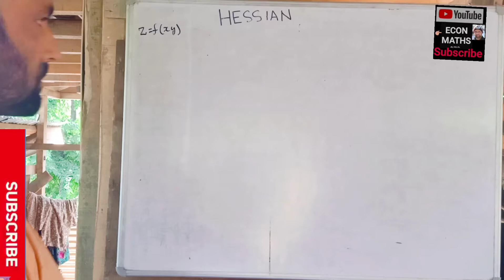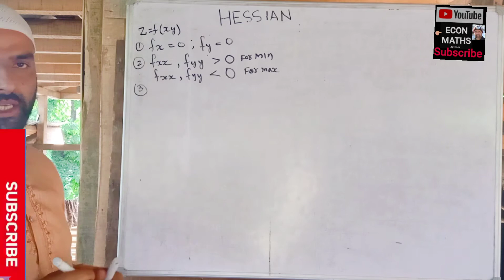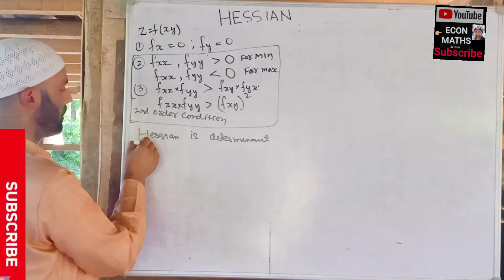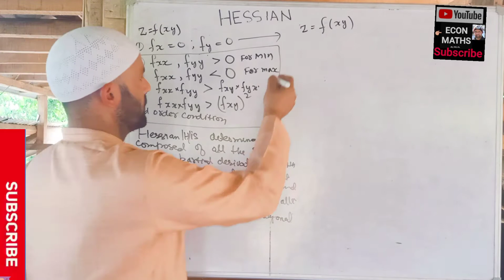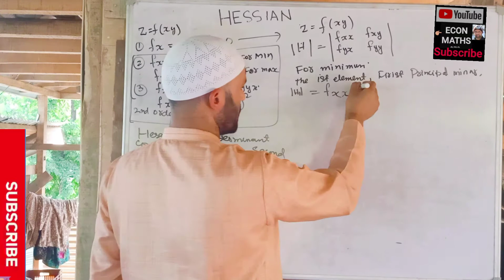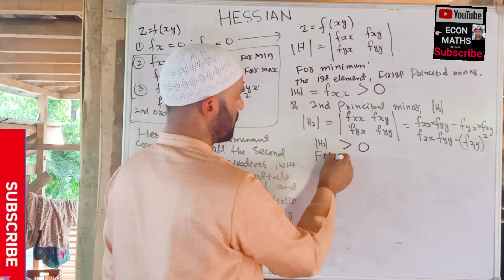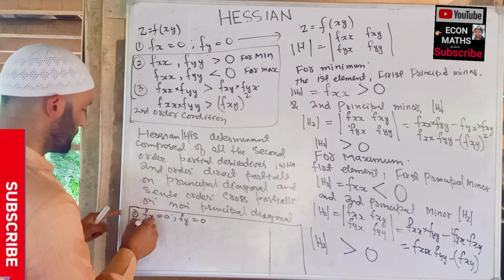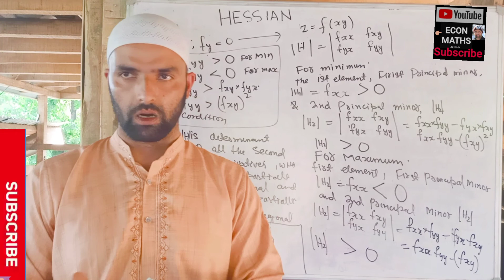HESSIAN METHOD: Optimisation of Multivariable function and checking Second order condition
Given that the first-order conditions Zx= Zy= 0 are met, a sufficient condition for a multivariable
function Z =f( x, y) to be at an optimum is
Zxx , Zyy is greater than 0 in case of minimum
Zxx , Zyy is less than 0 in case of maximum
Zxx * Zyy greater than (Zxy )²
A convenient test for this second-order condition is the Hessian. A Hessian |H| is a
determinant composed of all the second-order partial derivatives, with the second-order direct partials
on the principal diagonal and the second-order cross partials off the principal diagonal.
The whole method is explained in this video in very simple language